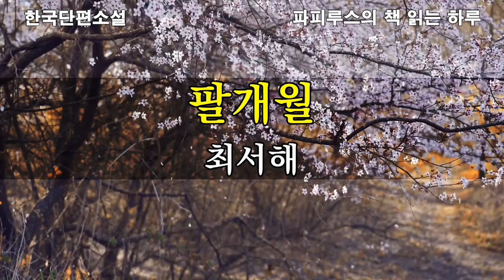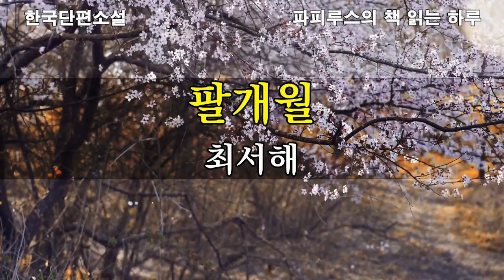한국단편소설, 팔개월후에 당신은 죽을 수도 있소... "팔개월" 최서해 작품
00:00 책소개 및 인사말
02:40 본문읽기
22:43 감상평 및 맺음말